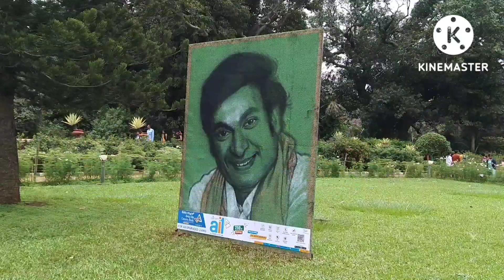Lalbagh Flower show 2022 / puneeth Rajkumar special / happy independence day